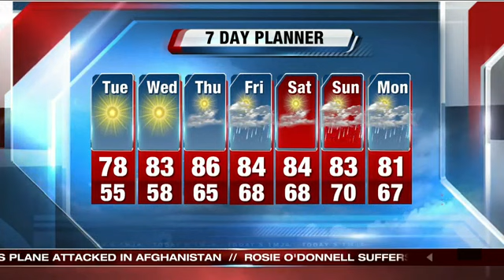Scott Steele's 5a Storm Team 4Cast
TODAY: Sunny and seasonal

  High:  Near 78
  Wind: W-SW 3-8 mph